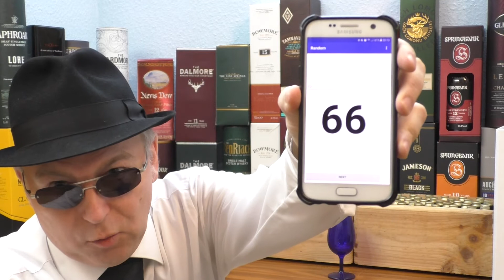Clynelish 14 - Blindverkostung #163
Liste der Whiskys die ich verkoste:
Aberlour Double Cask 12 Jahre
Adnams Rye
Adnams Single Malt
Adnams Trippel Malt
Ardbeg TEN 10 Jahre
Ardmore Legacy
Auchentoshan 18 Jahre
Ballantines 12 Jahre
Ballechin 10 Jahre
Balvenie Double Wood 12 Jahre
Benriach Curiositas 10 Jahre
Benriach Heart of Speyside
Benriach Sherryfass 12 Jahre
Benromach 100 Proof 10 Jahre
Blair Athol 12 Jahre
Bowmore 12 Jahre
Bowmore 15 Jahre
Bowmore 18 Jahre
Bruichladdich Scottish Barley
Buffalo Trace  45%
Bunnahabhain 12 Jahre
Bushmills Black
Chivas Regal 12 Jahre
Clynelish 14
Connemara Destillers Edition
Connemara Original
Cotswolds Founder‘s Choice 02/2018
Crown Royal
Crown Royal Rye
Dalmore 15
Edradour Caledonia 12 Jahre 2019
F.E.W Rye
Finlaggan Red Wine Cask Matured
Glen Els The Journey /2019
Glen Garioch 12 Jahre
Glen Scotia Double Cask
GlenAllachie 12Years
GlenAllachie 15Years
GlenDronach 12 Years
Glenfarclas 10 Jahre
Glenfarclas 12 Years
Glenfiddich 12 Jahre
Glenfiddich 15 (unique solera reserve)
Glenfiddich IPA Experiment
Glenfiddich Select Cask (blau)
Glengoyne Legacy - Chapter One
Glenlivet Captain's Reserve
Glenmorangie Original 10 Jahre
Highland Park 12 Jahre
Hyde No. 8 Stout Finish
Ileach Peated
Inchmoan 12
J.P. Wiser‘s 10 Jahre Triple Barrel
Jack Daniel's Rye Single Barrel
Jack Daniel's Single Barrel
Jameson Black
Jameson Caskmates Stout
Jameson Crested
Jim Beam Black
Jim Beam Rye
Jobst Grain 5J (4J Barrique, 1J Madeira)
Jobst Single Malt Cognac Reifung
Jobst Single Malt Kastanien Reifung
Jobst Single Malt Port Reifung
Johnnie Walker Blenders' Batch Red Rye
Johnnie Walker Red Label
Johnnie Walker Select Casks „Rye Cask Finish“
Kentucky Jack 8 Years
Kilbeggan
Knob Creek Rye
Koval Bourbon
Lagavulin 16 Jahre
Laphroaig 10
Laphroaig Lore
Laphroaig Triple Wood
Ledaig 10 Jahre
Loch Lomond Peated 14 Jahre
Long Wood 8 Jahre
Lot 40
Maker‘s Mark
Mc Clelland‘s Highland
Mc Clelland‘s Lowland
Mc Clelland‘s Speyside
Mc Intyre
Milk and Honey Classic
Mortlach The Wee Witchie 12 Jahre
Nevis Dew 12 Jahre
Nevis Dew Blue
Paddy
Powers Gold Label
Queen Margot 8 Jahre
Robert Burns Blend
Scapa Skiren SK11
Speyburn 10 Jahre
Springbank 10 Jahre
Springbank Cask Strength 12 Jahre
Statesman
Sued Na H-Alba
Suntory Whisky Toki
Talisker 10 Jahre
Talisker Port Ruighe
Tamnavulin Double Cask
Teacher‘s
The Dalmore 12 Jahre
The Famous Grouse 12 Years Old
The Nine Springs Rye Batch 1
The Nine Springs Single Malt CaskNo 142
The Six Isles
Tomatin Legacy
Tomatin Port Wood Finish 14 Jahre
Tullamore D.E.W. 12
Tullamore D.E.W. 14
Tullamore D.E.W. Caribbean Rum
Tullibardine 15 Jahre
Tyrconnell Madeira Finish 10 J
Tyrconnell Port Finish 10 J
West Cork Irish Stout Cask Finish
Wild Turkey Rye
Wild Whisky Blackforest 8 Jahre
William Cadenhead 12y/o Batch 10
William Cadenhead 12y/o Batch 6
William Cadenhead 12y/o Batch 9
William Cadenhead 20y/o Batch 3
Yellow Rose Outlaw Bourbon
Yellow Rose Premium American Whiskey
Yellow Rose Rye Spirituose